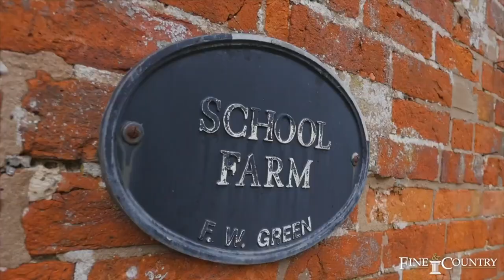School Street, Churchove, Rugby | Fine & Country Rugby | Graham Lee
The spacious five bedroom family home has been refurbished in recent years. The accommodation in brief is as follows; please refer to the floor plan for approx. room sizes.

On the Ground Floor the Kitchen is fitted with a range of modern base units with worksurfaces incorporating a Rangemaster oven with matching extractor hood, sink and integral dishwasher. The Dining Room is a particularly attractive room with a
heavily beamed ceiling and fireplace with a log burner, whilst the large main Reception Room has picture windows overlooking the garden and a fireplace with a gas fire.

Additionally on the ground floor there is a Play Room / Snug, Study, Utility Room and Cloakroom plus stairs leading down to a useful Cellar. On the First Floor there are Four Main Bedrooms two of which have En Suite Bath / Shower Rooms plus a Family Bathroom.
Bedroom Five is on the Second Floor with a Walk-In Wardrobe / Dressing Room and En-Suite Bathroom.

Freehold | EPC E | Council Tax G

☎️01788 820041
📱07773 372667